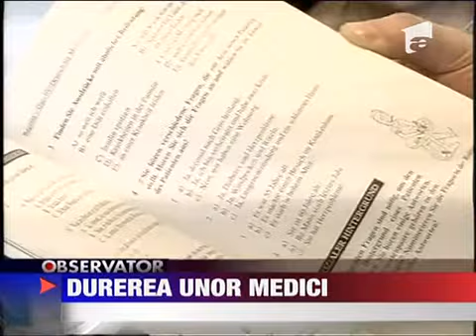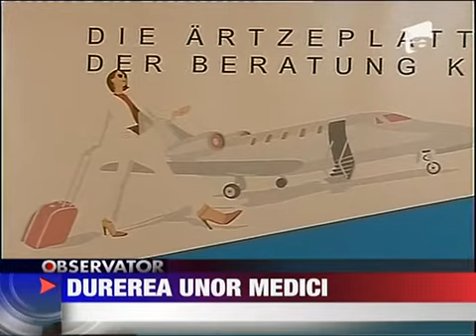Riscam sa devenim tara fara medici 27 MARTIE 2011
Ne apropiem din ce in ce mai mult de un diagnostic grav. Riscam sa devenim tara fara medici. O arata numeroasele cereri de ridicare a cerificatului de specialist pentru a putea emigra. Iar targurile de profil sunt asaltate de medici. Cum s-a intamplat...